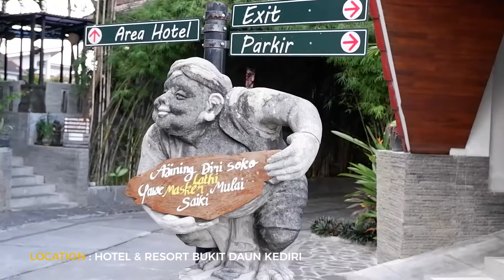Halalbihalal Alumni ITN Malang Kediri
Halalbihalal Alumni ITN Malang Kediri dan sekitarnya lahirkan embrio IKA ITN Malang.